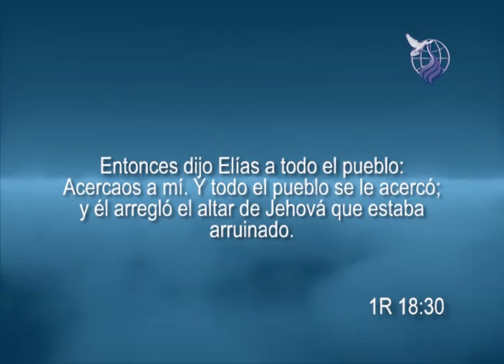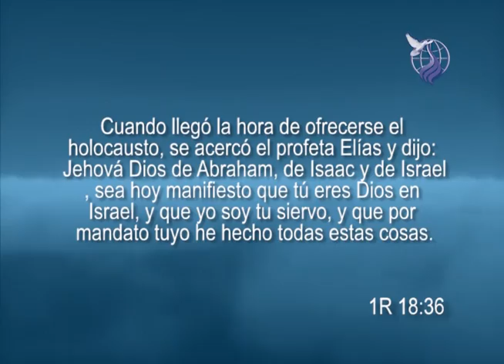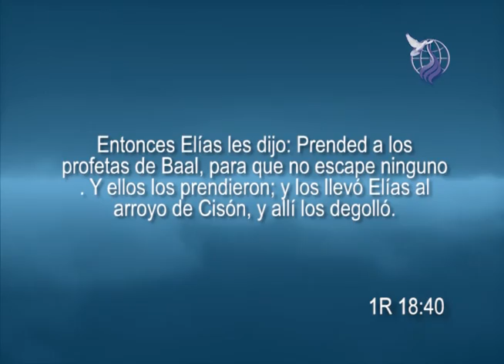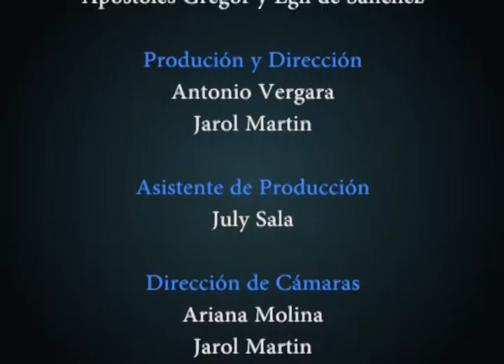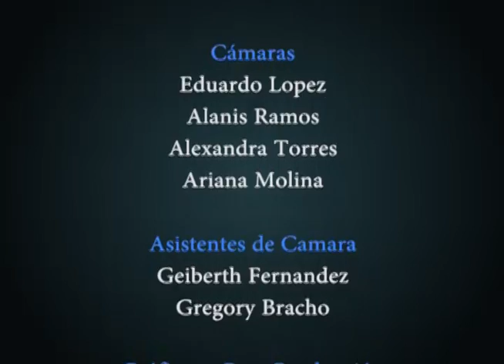Aptl. Borundin Makanjuola - Reparando el Altar destruido - 03-06-13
Cuando el Altar de tu corazón no está trabajando en concordancia con el Altar de Dios, entonces comienzan los problemas y tu confusión.
Cuando tu Altar está con el Altar de Dios, entonces fluirá su poder.